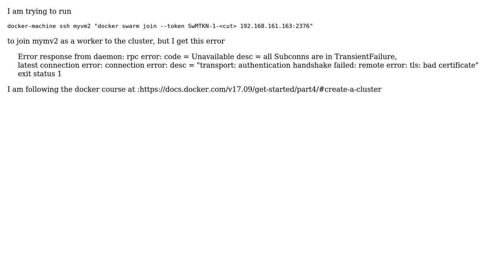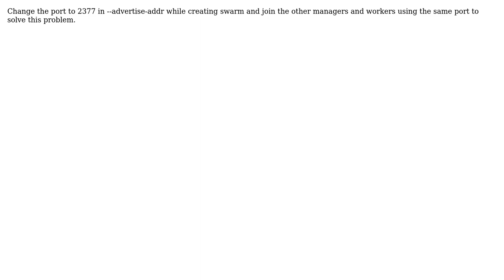Why do I get an authentication error when trying to join docker swarm?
With thanks & praise to God, and with thanks to the many people who have made this project possible! You are responsible for your own actions.